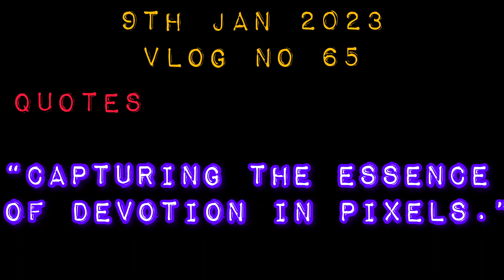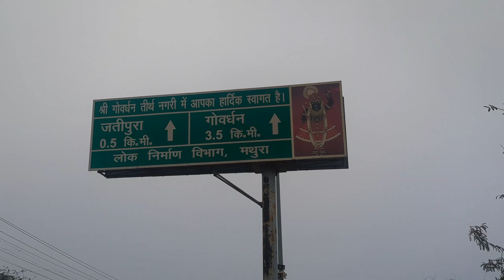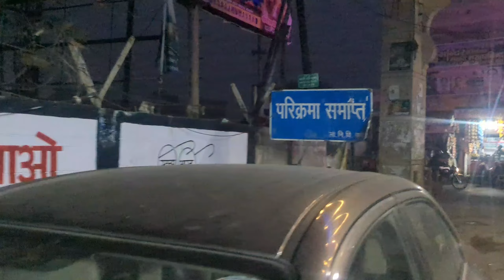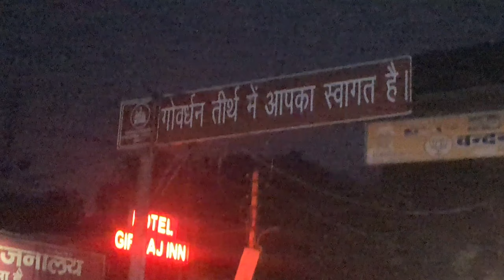Bhai raat mei phas gya wo ve aache se😱